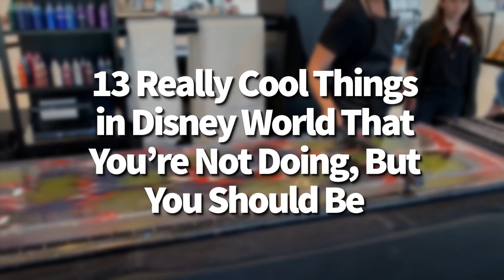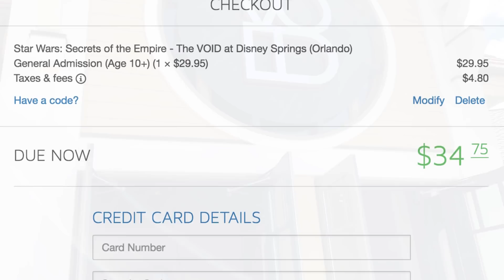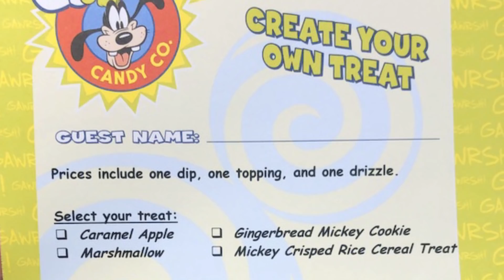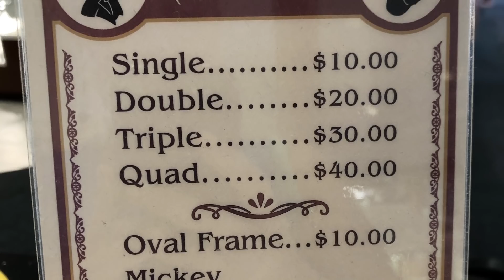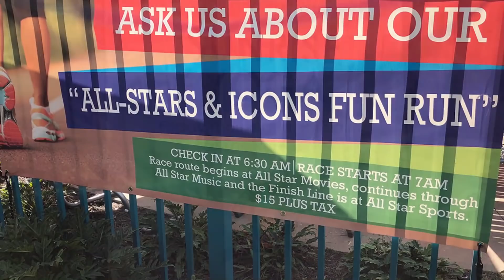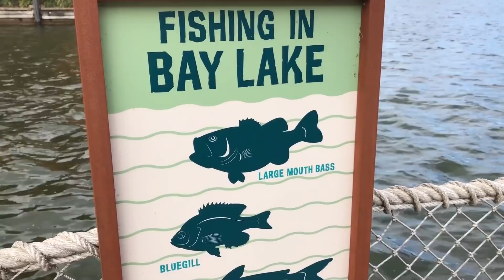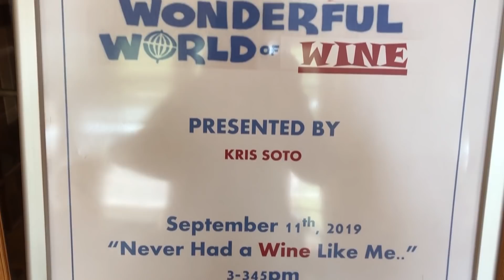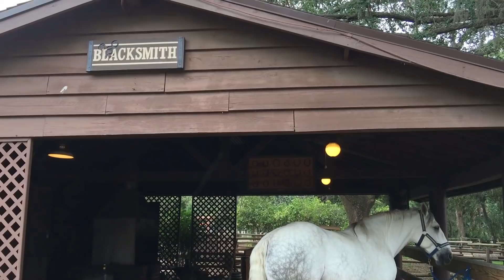13 Really Cool Things in Disney World That You're Not Doing, But You Should Be!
Looking for something totally unique and different to do on your next Disney World trip? We've got 13 recommendations for some awesome under-the-radar activities...and we're pretty sure there's a least a few you've never heard of before!